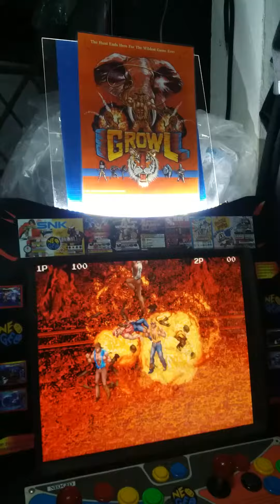Growl taito arcade game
Growl arcade game